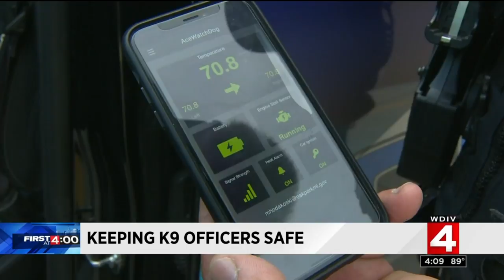Oak Park police use technology to make cars safer for K-9 units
Oak Park police are using technology to make cars safer for K-9 units.